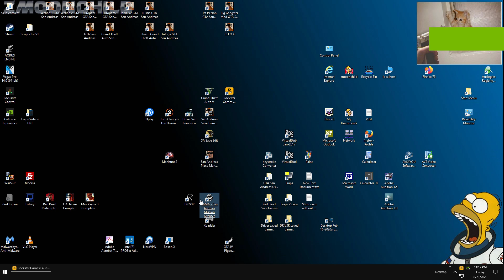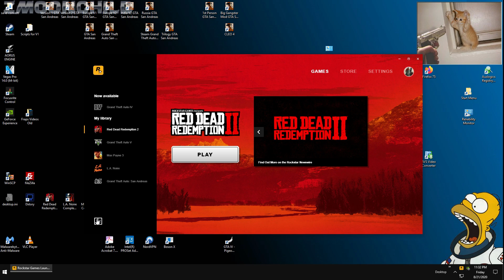Red Dead Redemption II PC - Cigarette Cards (Caliga Hall) - Chapter 6: Beaver Hollow